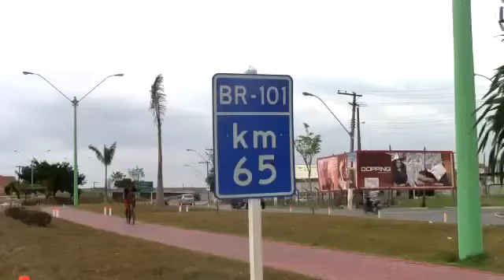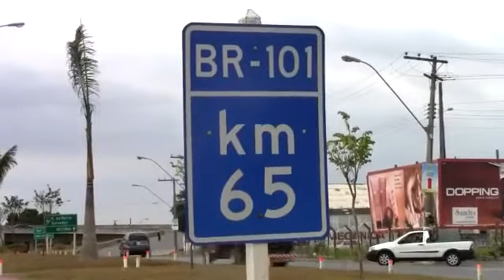Mistério no desaparecimento de garotas da Bahia e Espirito Santo